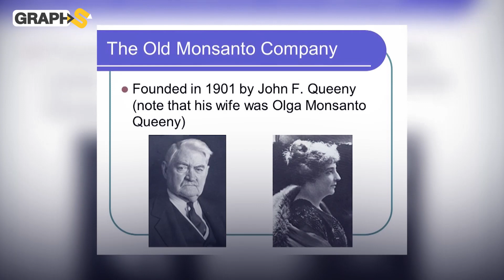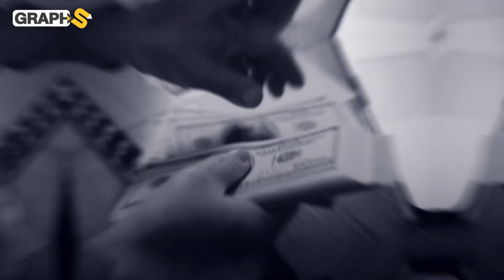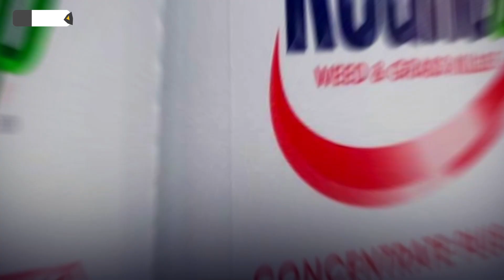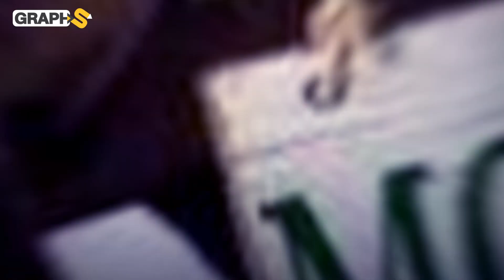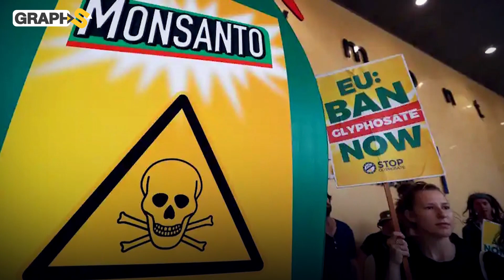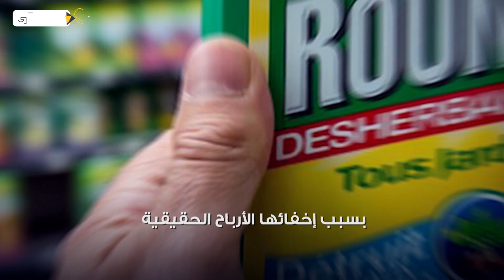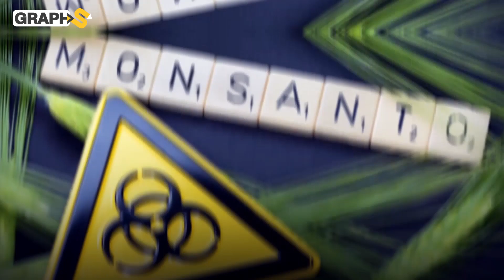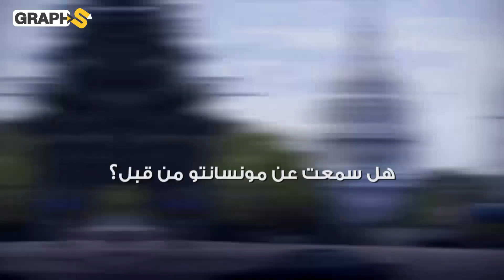شيطان الزراعة مونسانتو أنتجت أول قنبلة نووية وحاربت في فيتنام..هندست البذور و قضت على الملايين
بدأت شركة مونسانتو نشاطها في عام 1901 في أمريكا بعد أن أسسها كويني كشركة لإنتاج المضافات الغذائية وتطور نشاطها بعد تعاونها مع كوكاكولا لتبدأ بالسيطرة على الشركات الكيماوية والمصانع الأمريكية التي تدعم صناعتها هذا التطور الكبير لفت أنظار الحكومة الأمريكية ورأت في خبراء مونسانتو فرصة حقيقة لإنتاج أول قنبلة نووية لتحظى الشركة منذ ذلك الوقت بدعم أمريكي كبير هذا ماسمح لها بتجاوز كل القوانين في صناعة وتعديل البذور المهندسة زراعياً وتلجأ إلى طرق ملتوية لتطوير صناعتها فتسببت بالقضاء على الملايين بالإضافة لمشاركتها في حرب فيتنام
00:00 المقدمة
1:05 تاريخ مونسانتو
2:50 الشركة العملاقة
4:50 بذور الموت
7:30 شركة الشيطان
8:10 حرب فيتنام

حساباتنا على السوشيال ميديا
تويتر: